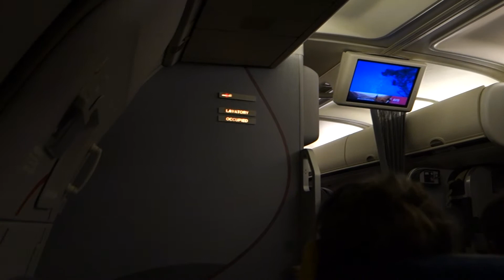(HD) American Airlines Boeing B757 Seat 10A Main Cabin Extra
Seat 10A of the Main Cabin Extra (MCE) section of American Airlines Boeing B757-200 aircraft while on the ground after finishing boarding at OGG PHOG Kahului Maui Hawaii for the fligh to Los Angeles LAX Journey time 4 hours 39 mins at 39000 feet. Its a 60$ upgrade seat if resevered well ahead of departure.